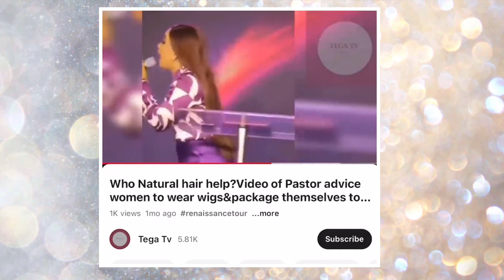PASTOR SAYS | DON’T TAKE YOUR WIG & MAKEUP OFF UNTIL YOU MARRY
In this video I will be discussing a pastor’s opinion on attracting a husband.